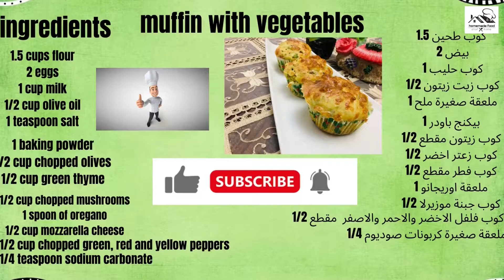muffin with vegetables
how to make Muffin with vegetables
easy way to make Muffin with vegetables
best snack Muffin with vegetables

مافن بالخضار
طريقة عمل مافن بالخضار
طريقة سهلة التحضير مافن بالخضار
افضل سناك مافن بالخضار

passion for cooking with the world .

i would love to help people and share many idea about the kitchen

and many Technic to prepare the food in home as a famous

restaurant with magic touch.

today we do Muffin with vegetables

the ingredients
1.5 flour
2 eggs
1 cup milk
1/2 cup olive oil
1 teaspoon salt
1/4 teaspoon sodium carbonate
1 baking powder
1/2 cup chopped olives
1/2 cup green thyme
1/2 cup chopped green, red and yellow peppers
1/2 cup chopped mushrooms
1 spoon of oregano
1/2 cup mozzarella cheese

We bring a preparation bowl, put the eggs on it, then put white

vinegar, then stir them well, then put the milk, then put the

olive oil
We prepare the flour, put salt on top, then sodium carbonate, then

baking powder, then stir all the ingredients well
Then we put the flour on the mixture, stir them well
Then we put the olives, then put the green thyme, then put the

green, red and yellow peppers, then put the mushrooms, then put

the feta cheese, then put the oregano, then stir the ingredients

well.
Then put the mixture in a cupcake, then put the mozzarella cheese

on the face, then enter the oven at 180 degrees for 25 minutes
The muffin with vegetables is ready to be served

مافن بالخضار

المكونات
1.5 طحين
2 بيض
1 كوب حليب
1/2 كوب زيت زيتون
1 ملعقة صغيرة ملح
1/4 ملعقة صغيرة كربونات صوديوم
1 بيكنج باودر
1/2 كوب زيتون مقطع
1/2 كوب زعتر اخضر
1/2 كوب فلفل الاخضر والاحمر والاصفر  مقطع
1/2 كوب فطر مقطع
1 ملعقة اوريجانو
1/2 كوب جبنة موزيرلا

نحضر وعاء تحضير نضع البيض عليه ثم نضع الخل الابيض ثم نحركهم جيدا ثم نضع الحليب ثم نضع زيت الزيتون
نحضر الطحين نضع علية الملح ثم كربونات الصوديوم ثم البيكنج باودر ثم نحرك كل المكونات جيدا
ثم نضع الطحين على الخليط نحركهم جيدا
ثم نضع الزيتون ثم نضع الزعتر الاخضر ثم نضع الفلفل الاخضر والاحمر والاصفر  ثم نضع الفطر ثم نضع جبنة الفيتا ثم نضع الاريجانو ثم نحرك المكونات جيدا
ثم نضع الخليط في كب كيك ثم نضع جبنة الموزيرلا على الوجة ثم  ندخلة الفرن على درجة حرارة 180 درجة لمدة 25 دقيقة
يصبح المافن بالخضار جاهزا لتقديم

free orginal intro video from tp trendz

Intro templates for youtube cooking channel | No Copyright | Free

Download!

free audio music from youtube library

notification so you are not miss the video thank you for support

instagram و pinterest